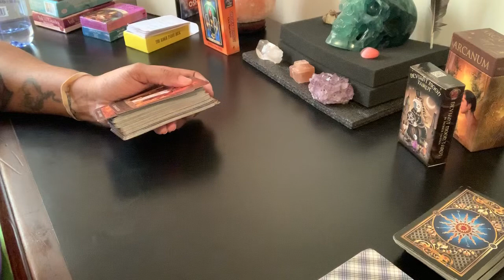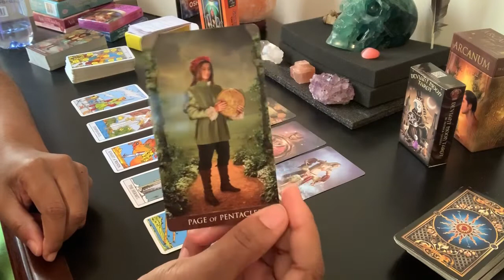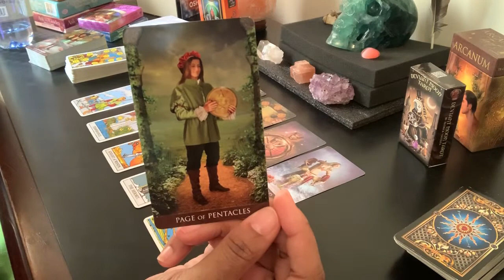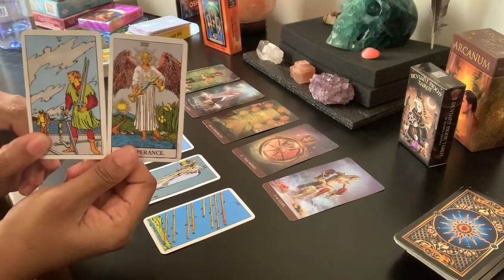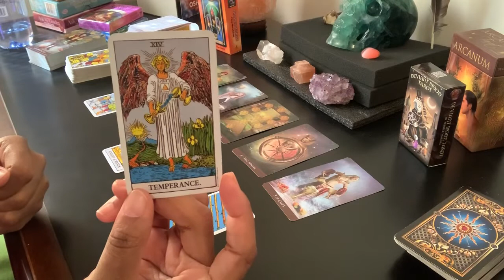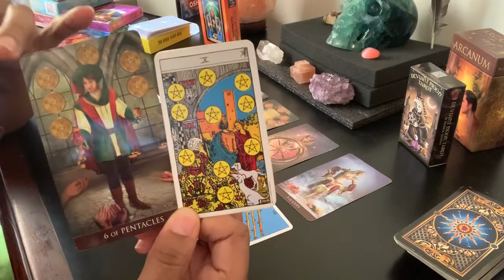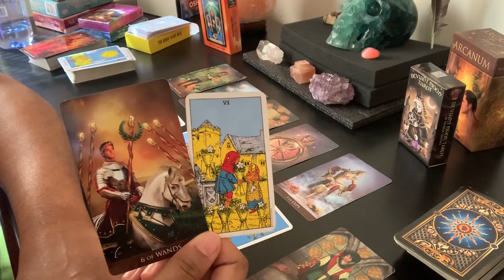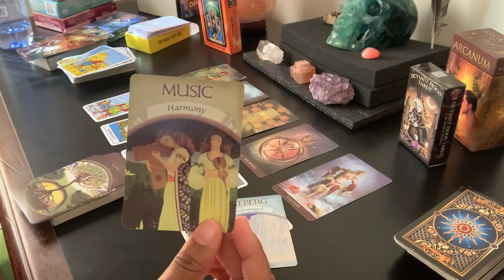Aries Tarot Reading - Whatever You Do, It’s Going to Work! | APRIL 2020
APRIL 2020 CHANNEL UPDATES

Danke Schoen, my darling, Danke Schoen!!
Gracias!!! Merci! Grazie! Dank U!! Obrigado!!
Your continued support means EVERYTHING! You guys ROCK!!!

Update #1 - Dates are removed from Video Titles, since energy does not go by human time.
Update #2: Energy is fluid, these videos may not resonate with everyone. Roles can be reversed.
Update #3: Click on the BELL on the page to get updates whenever I upload new videos.
Update #4: I have created Playlists for each sign and reading types, i.e. pick a card. Please click on the PLAYLIST section of the page to view signs.

Check the DESCRIPTION box for each reading for special information related to that reading or reading price specials. The DESCRIPTION can be found by clicking on the upside down arrow to the below-right side of each video.

Please stay safe with the CoronaVirus Pandemic. Please follow the WHO and CDC guidelines to keep yourself and family from contracting the virus.

Happy Spring (Northern Hemisphere)!
Happy Autumn Lads and Lassies (Southern Hemisphere)!!